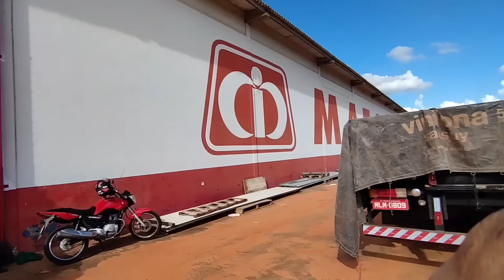EP 05 Finalização Motor 366 +Câmbio zf